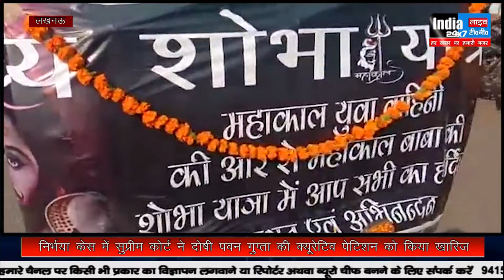Bahraich और Lucknow की ख़बरें एक साथ,